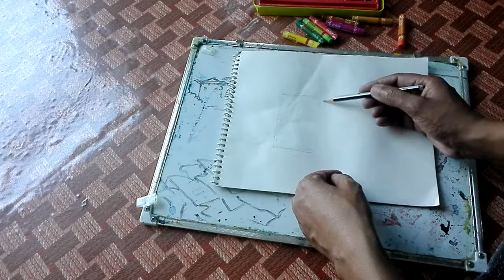Oil pastel art for students